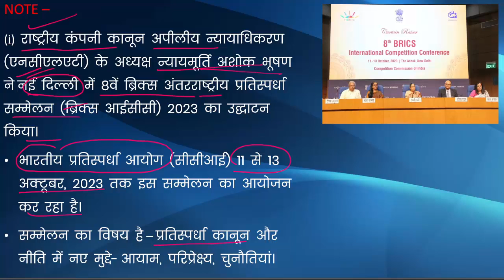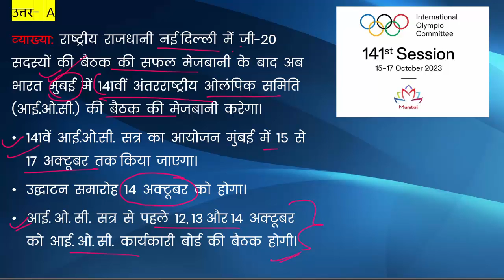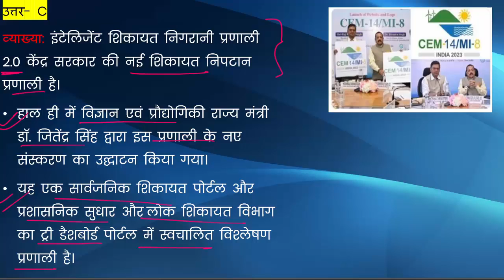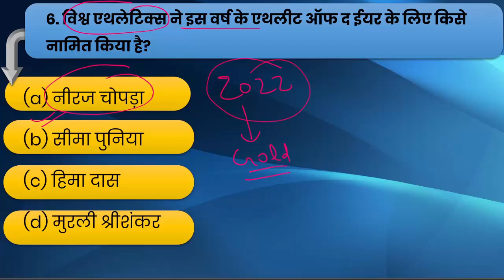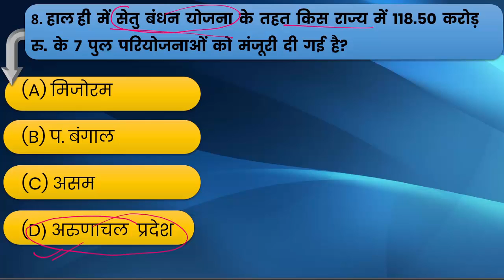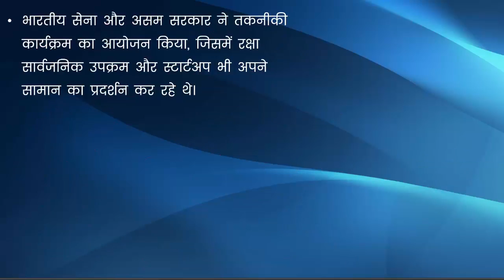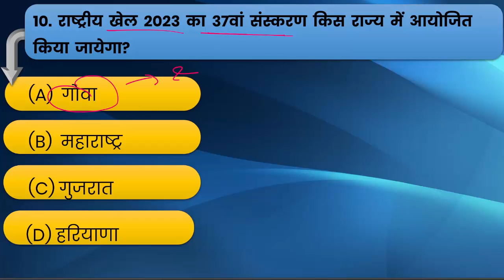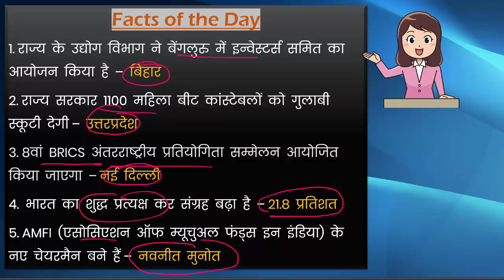Daily Current Affairs 14 OCT 2023 || Top 10 Current Affairs MCQs Today I Today's Current Affairs